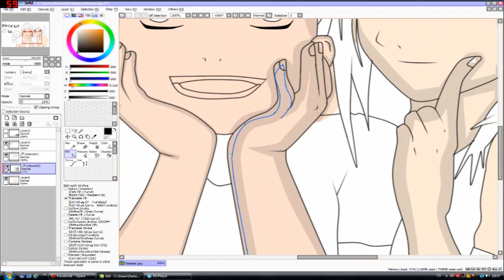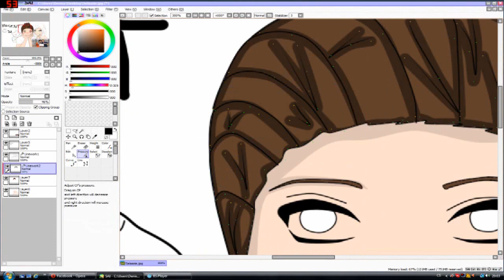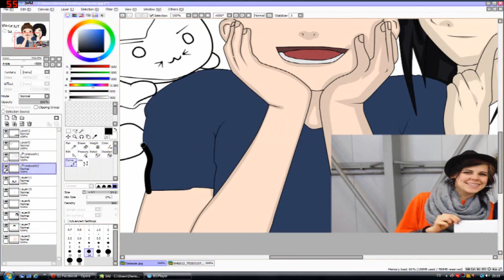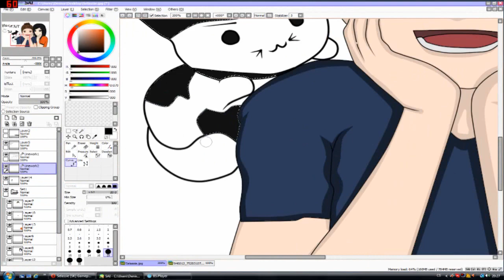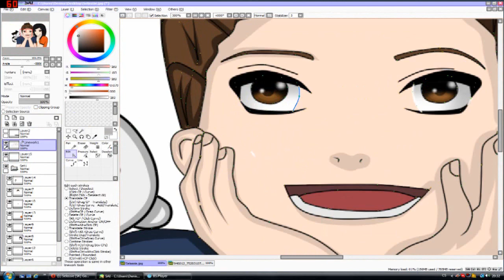SpeedArt [Selassie, Lálka a Vincent]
Dobře.. :D Moc velká podoba na ně není.. :D Ale to snad nevadí.. :)
Více pro info rozklikni popisek.. :)

Foťák: Lumix (Cosi xDD)
Program : , Paint Tool Sai, CamTasia Studio 8.1
Píseň: Cage The Elephant - Ain't No Rest For The Wicked (Schematic Remix)

Skype: TheBeunny26
Steam: Beunny (Mám tam obrázek s takovou holkou, co má fialový háro.. :D) [Schválně jestli mě najdete.. :D]